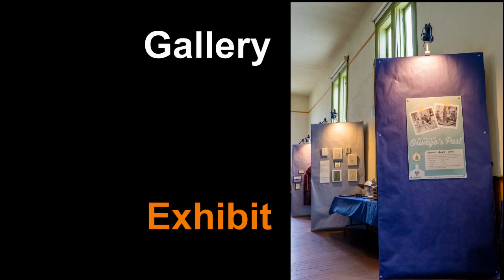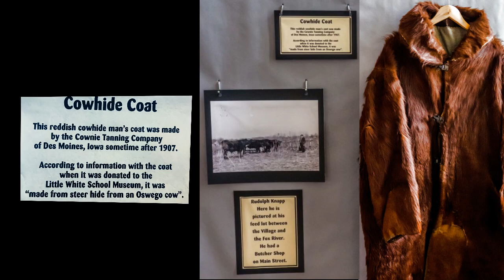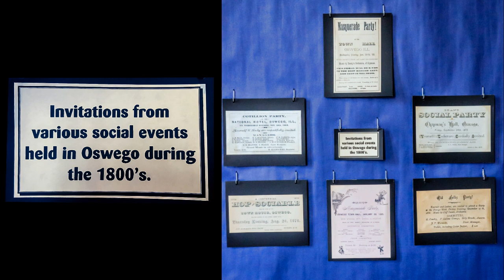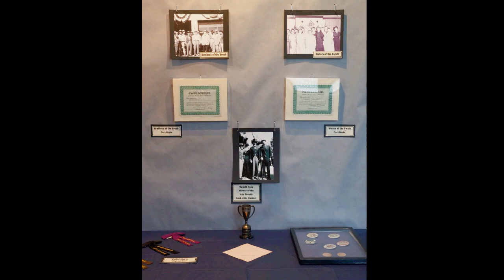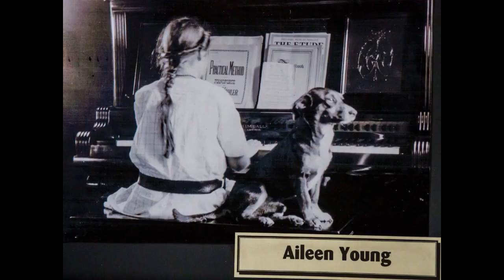At Home in Oswego's Past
Little White School Museum's "At Home in Oswego's Past" Exhibit